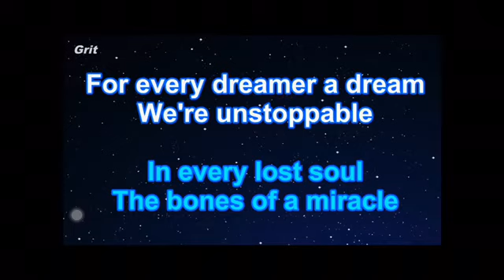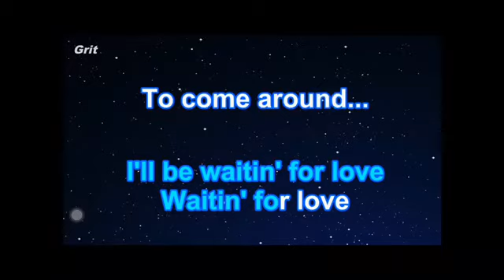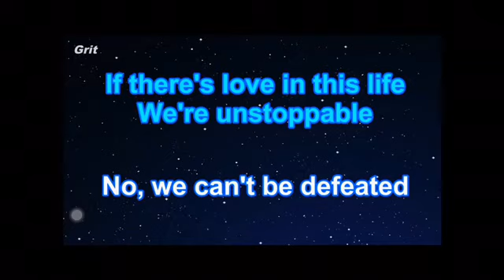14 de febrero de 2019